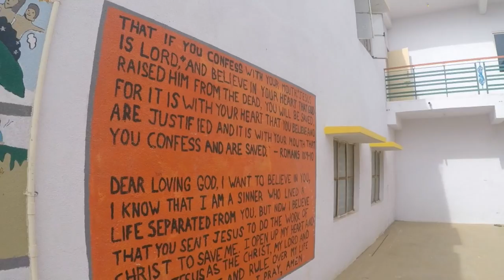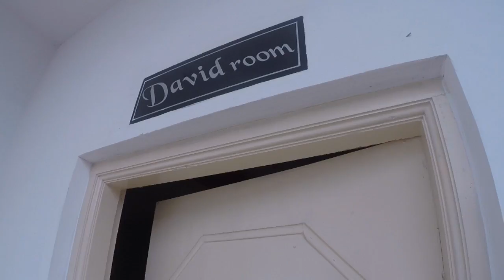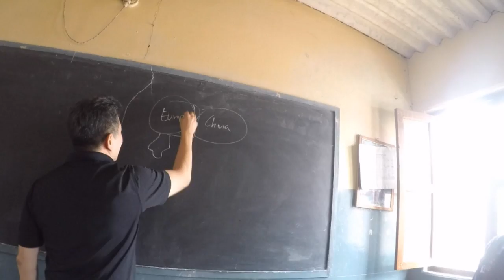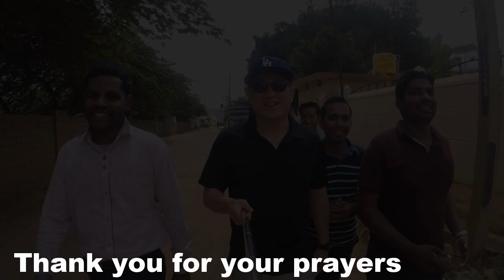2016 india missions St John's field